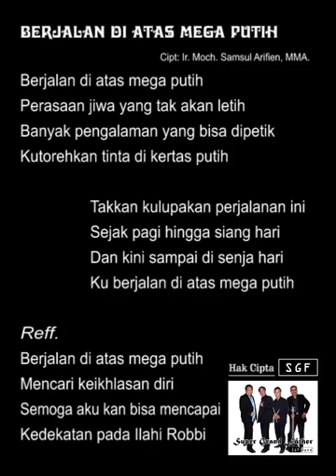Berjalan di Atas Mega Putih